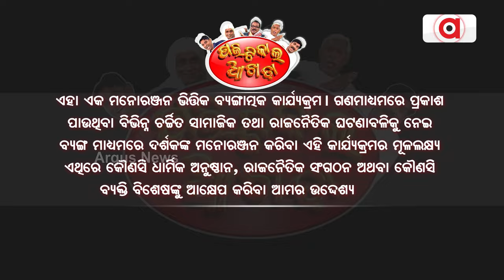ପଲିଟିକାଲ ଆଖଡା || ତାମିଲଙ୍କ ଓଡିଆ ଭାଷା ଋଷିଛନ୍ତି କୁଜି ଅପା